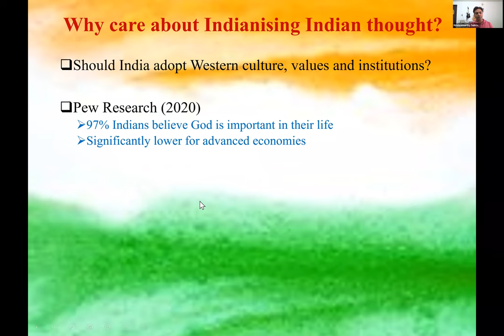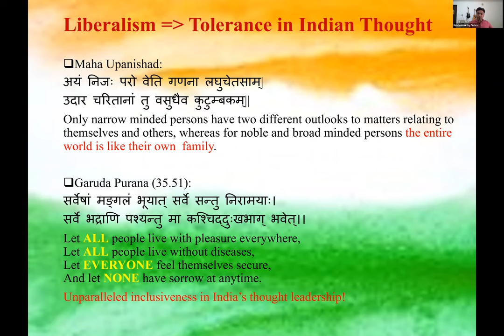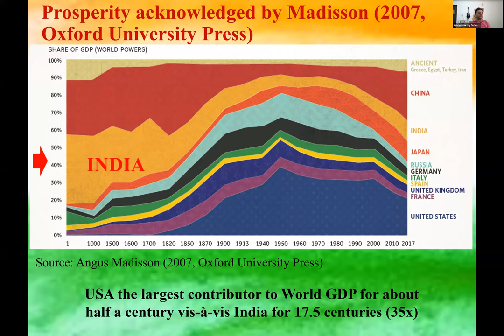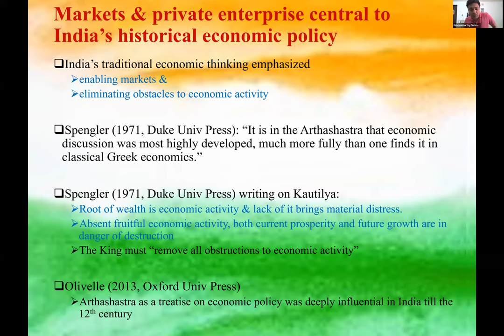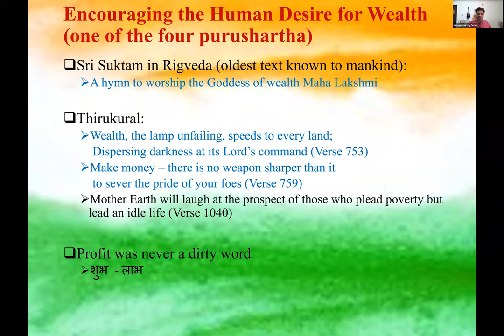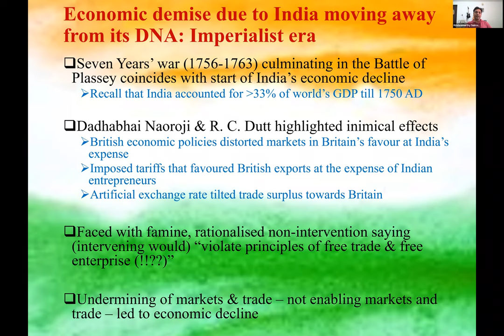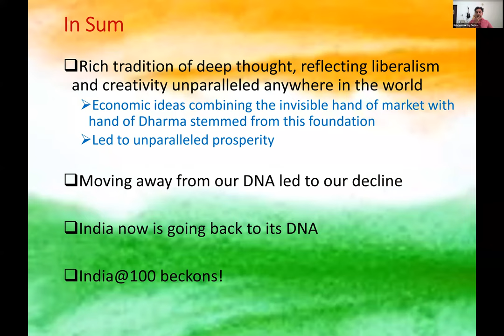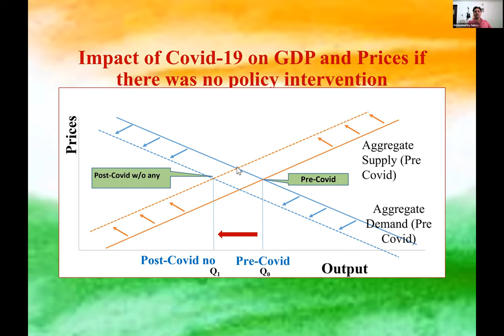Indianizing Indian thought by Prof. K V Subramanian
The separation of religion and state—a foundational feature of the protestant ethic—has been central to the western conception of liberalism. The institutions that emerged from these liberal ideals—of which capitalism and democracy are key elements—have been crucial in delivering prosperity to the western world. This empirical fact creates two temptations. First, is to believe that the western model of liberalism viewed as the separation of state and religion represents the only path for a liberal society to evolve. And second, that the modern ideas of capitalism and liberalism are alien or even antithetical to the Orient. Are these beliefs correct? Should ancient civilizations—like the one India represents—move away from their DNA to mimic the Western model? This question is posed by taking a longer horizon of history—one that includes India as an enormously prosperous and virtuous society. As The Economic Survey of 2019-20 clearly highlighted, for three-quarters of known economic history, i.e. from 1 A.D. to 1750 A.D., India accounted for at least 1/3rd of the World’s GDP. To understand the extent of economic dominance that India had during this period, recognize that the U.S.—the dominant economic power today—has accounted for about 30% of the world's GDP over the last half-a-century. Half-a-century versus seventeen and a half centuries! Dominance that lasted 35 times longer! As part of a larger research agenda on socio-economic questions that are critical for India@100 and beyond, the talk will present a preliminary examination of some of these issues to initiate a debate on some key questions: What is India’s DNA? Was it consistent with liberal ideals, even if not necessarily defined as in the Western formulation? What were the elements of this DNA that delivered unparalleled prosperity? Are these elements conceptually consistent with the ideas that modern economics has developed?